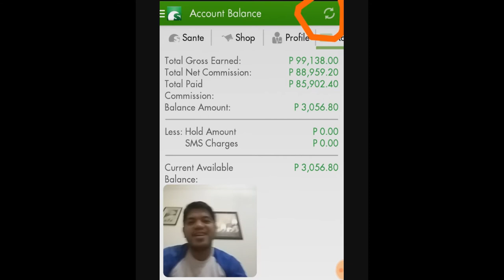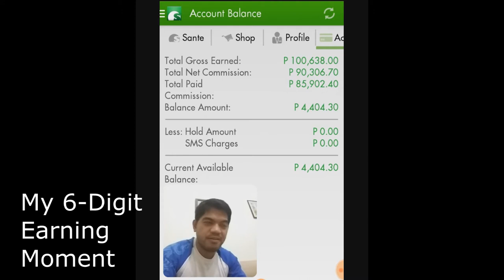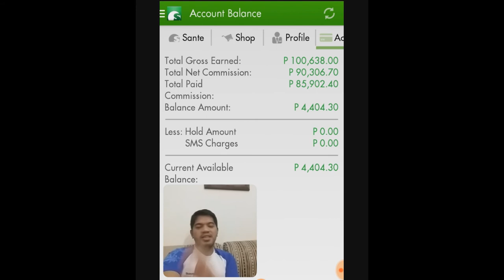My 6-Digit Earnings Thru Online - Albert Camposano Sante Success Story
Kanya kanyang Moment lang yan! Ito yung Moment na nakuha ko ang First 6 Digits Earnings ko sa Sante International habang inaaral ang Business!

Para naman akong nanalo sa Ms. Universe sa speech :P Ganito kase sa Sante, Celebration Every Victory :D Yeah!

Di ko pa talaga inaasahan un, kase nasa learning process pa lang kaming mag asawa.

Pero pwede pala yun, ang Earning while Learning?!

Yes po, dito sa Sante Pwede,, take note, OFW ako, at sa online ko lang halos ginagawa ang busines... :)

If you are interested, we will be more than willing para tulungan ka, magtulungan tayo.

I'm ALBERT CAMPOSANO
Your Kuya Berto
An OFW
A Business Owner

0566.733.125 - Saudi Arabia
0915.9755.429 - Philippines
A Catalyst &